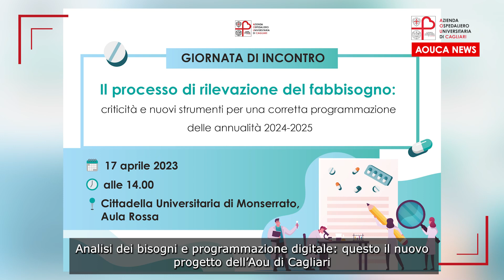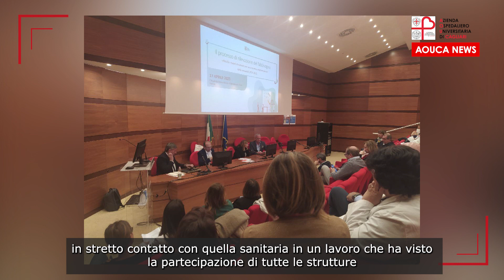AOUCA NEWS del 21 aprile 2023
Nuovo appuntamento con “7 giorni in 70 secondi”
dove raccontiamo in pillole gli avvenimenti più importanti della settimana 📆
📌Nell’edizione di oggi:
✅ 𝗖𝗵𝗶𝗮𝗿𝗮 𝗦𝗲𝗮𝘇𝘇𝘂 𝗻𝘂𝗼𝘃𝗼 𝗺𝗲𝗺𝗯𝗿𝗼 𝗱𝗲𝗹 𝗙𝗼𝗿𝘂𝗺 𝗣𝗲𝗿𝗺𝗮𝗻𝗲𝗻𝘁𝗲 𝗱𝗲𝗶 𝗗𝗶𝗿𝗲𝘁𝘁𝗼𝗿𝗶 𝗚𝗲𝗻𝗲𝗿𝗮𝗹𝗶
✅  𝗔𝗻𝗮𝗹𝗶𝘀𝗶 𝗱𝗲𝗶 𝗯𝗶𝘀𝗼𝗴𝗻𝗶 𝗲 𝗽𝗿𝗼𝗴𝗿𝗮𝗺𝗺𝗮𝘇𝗶𝗼𝗻𝗲 𝗱𝗶𝗴𝗶𝘁𝗮𝗹𝗲: 𝗶𝗹 𝗻𝘂𝗼𝘃𝗼 𝗽𝗿𝗼𝗴𝗲𝘁𝘁𝗼 𝗱𝗲𝗹𝗹’𝗔𝗼𝘂 𝗱𝗶 𝗖𝗮𝗴𝗹𝗶𝗮𝗿𝗶
✅ 𝗟𝗮 𝘀𝗮𝗹𝘂𝘁𝗲 𝗱𝗲𝗹𝗹𝗮 𝗱𝗼𝗻𝗻𝗮 𝗮 "𝟭𝟱 𝗺𝗶𝗻𝘂𝘁𝗶 𝗰𝗼𝗻..."